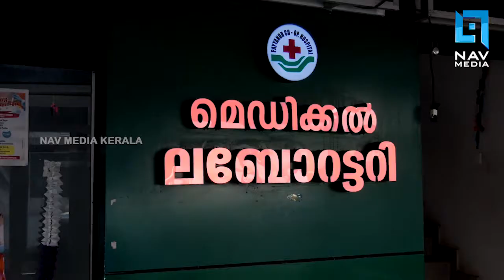മന്‍സൂറിന്റെ കൊലപാതകം ദൗര്‍ഭാഗ്യകരമാണ് ആസൂത്രിതമല്ല; എം.വി.ജയരാജന്‍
മന്‍സൂറിന്റെ കൊലപാതകം ദൗര്‍ഭാഗ്യകരമാണ്
ആസൂത്രിതമല്ല; എം.വി.ജയരാജന്‍